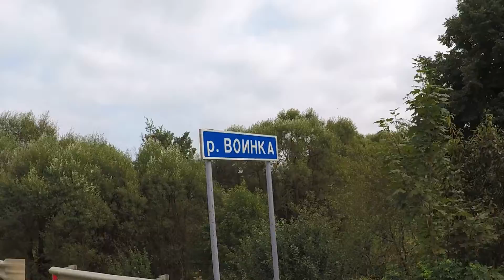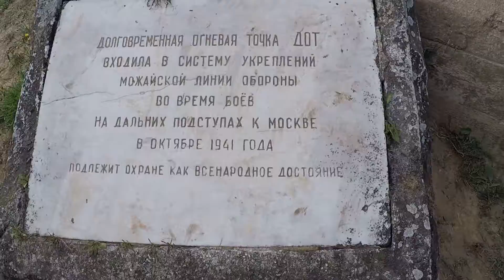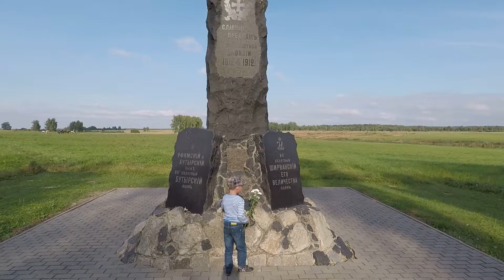💥БОРОДИНО.🔥РЕКОНСТРУКЦИЯ БОРОДИНСКОГО СРАЖЕНИЯ 1812 ГОДА.💥Историк СПбГУ Олег Соколов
БОРОДИНО - 2017. РЕКОНСТРУКЦИЯ БОРОДИНСКОГО СРАЖЕНИЯ (часть 1)
БОРОДИНО - 2017. РЕКОНСТРУКЦИЯ БОРОДИНСКОГО СРАЖЕНИЯ 1812 ГОДА. БОЙ. (часть 2).
БОРОДИНО - 2017. РЕКОНСТРУКЦИЯ БОРОДИНСКОГО СРАЖЕНИЯ.БОЙ.ШЕСТВИЕ УЧАСТНИКОВ БИТВЫ (часть 3).
БОРОДИНО - 2017. РЕКОНСТРУКЦИЯ БОРОДИНСКОГО СРАЖЕНИЯ 1812 ГОДА (часть 4).

ФОРУМ «АРМИЯ-2017» ВОЕННОЕ ШОУ "ВЕЖЛИВЫЕ ЛЮДИ".СМОТР ВОЕННОЙ ТЕХНИКИ.ВЕРТОЛЕТЫ.(ЧАСТЬ 5).
ФОРУМ «АРМИЯ-2017»ДЕВУШКИ МОДЕЛИ. РОБОТ ВЕСЕЛЬЧАК.ВЫСТАВОЧНЫЕ ПАВИЛЬОНЫ В ПАРКЕ ПАТРИОТ( ЧАСТЬ 3 ).

В Подмосковье около 1200 человек из разных стран приняли участие в реконструкции Бородинского сражения. Зрителям показали самые драматические эпизоды битвы. Мероприятие состоялось в рамках Международного военно-исторического фестиваля «День Бородина — 2017», посвящённого 205-летию боя.

Крупнейшее сражение Отечественной войны 1812 года между русской армией под командованием генерала от инфантерии М.И. Кутузова и французской армией под командованием императора Наполеона I Бонапарта, состоявшееся 26 августа (7 сентября) в районе с. Бородино, в 124 км к западу от Москвы. Единственный в истории войн пример генерального сражения, исход которого и та, и другая сторона сразу же объявили и доныне празднуют как свою победу.

Оле́г Вале́рьевич Соколо́в (род. 9 июля 1956, Ленинград, СССР) — российский историк, специалист по военной истории Франции. Кандидат исторических наук, доцент.

Один из основоположников движения военно-исторической реконструкции в России (среди единомышленников известен как «Сир»), объединяющего военно-исторические клубы страны. Участвовал в реконструкции на местах событий сражений Отечественной войны 1812 года (Бородино, Малоярославец и др.), а также ряда зарубежных сражений наполеоновской эпохи (Аустерлиц, Ватерлоо и др.).
Президент Общероссийского Военно-исторического движения. Являлся членом научного совета Российского военно-исторического общества и входил в состав научного совета Института социологических, экономических и политических наук[fr] (ISSEP) в Лионе.
Автор более 100 научных трудов, включая 16 монографий, на русском, французском и польском языках. Автор многочисленных статей по военной истории Европы (англ.)русск. XVII — начала XIX веков. Один из консультантов исторических фильмов по эпохе Наполеона. Автор многочисленных исторических передач, вышедших в России, Франции, Великобритании, США, Испании и других странах. Его научная и общественная деятельность была отмечена орденом Почётного легиона степени кавалера (2003)[